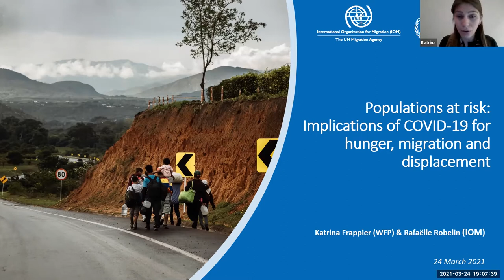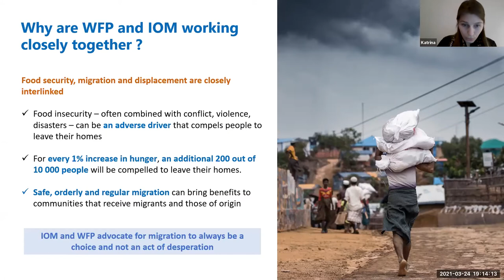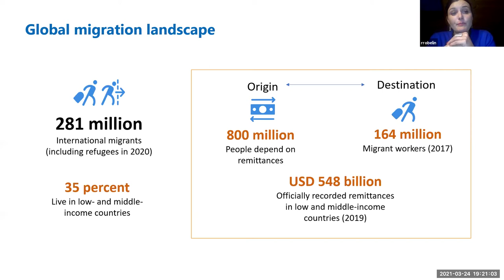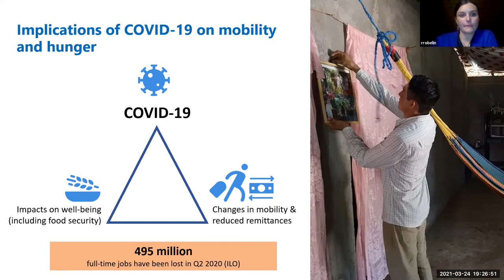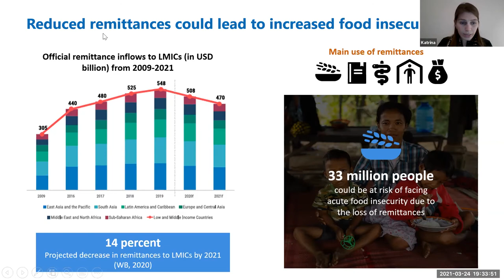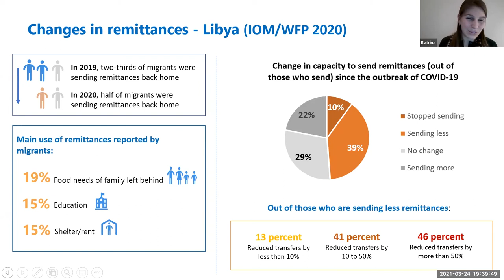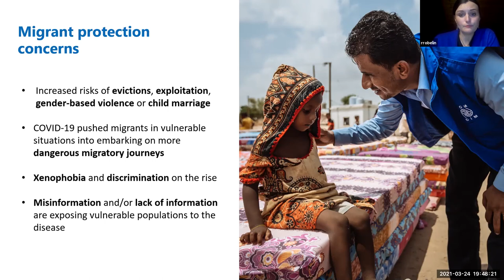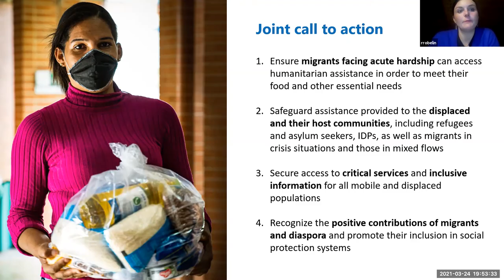Populations at Risk: Implications of COVID-19 for Hunger, Migration and Displacement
Katrina Frappier & Rafaelle Robelin, WFP & IOM

The COVID-19 pandemic has hit at a time when hunger has been on the rise over four consecutive years, mainly due to conflict, climate-related shocks and economic crises. At the same time, forced displacement has reached record highs. The COVID-19 pandemic has had deep implications for migration and hunger dynamics. While overall mobility was expected to decline in 2020 due to the pandemic, it may ultimately increase over time as more people will be compelled to move if they can no longer make ends meet in their current location.

During this lecture series, WFP and IOM will present the findings of their joint publication that highlights the close interconnection between hunger, conflict, migration and displacement, which has been further aggravated by COVID-19. The study explores the impact of the pandemic on the livelihoods, food security and protection of migrant workers, households dependent on remittances and the displaced. Using the latest available data, the report highlights food security trends in some of the major migration and hunger hotspots across the world. The key findings have informed joint recommendations put forward by both agencies to mitigate the immediate negative effects on mobile and displaced populations while preparing the pathway to recovery.